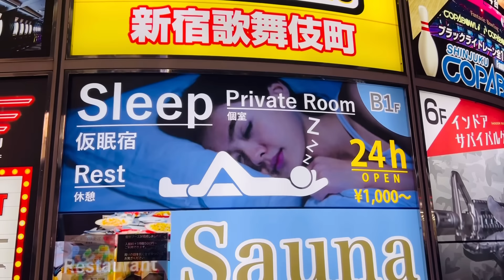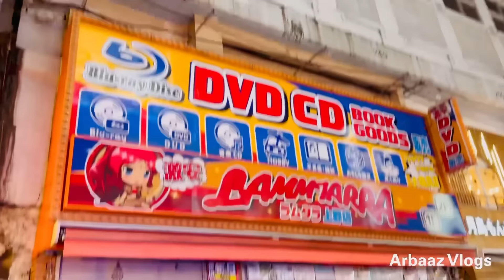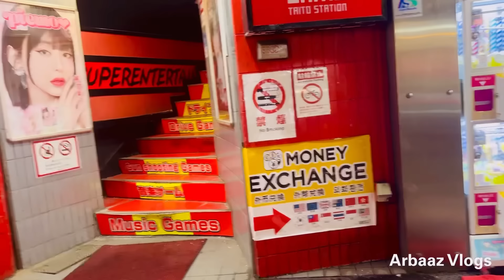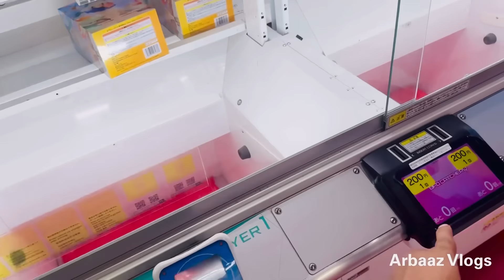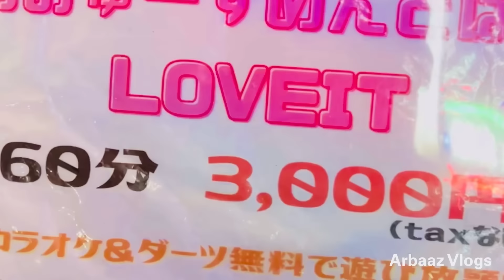Japan's night life ! reality of rented girlfriend